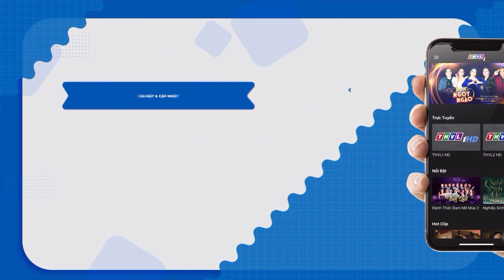PHIM TÌNH YÊU DỐI LỪA - TẬP 15 👉 Anh vợ dụ em rể ra BÀN CHUYỆN LÀM ĂN cùng các em chân dài cực xinh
Lợi dụng người yêu để đòi món nợ được vay từ quá khứ, Bách sẽ đạt được mục đích hay chỉ đang tự tay phá nát mối tình đẹp được đắp xây từ những kỷ niệm tuyệt đẹp thời niên thiếu? Bởi đường đời dẫu muôn nẻo nhưng liệu có lối đi nào dành cho một tình yêu lừa dối?
Gay cấn, cao trào với những kế hoạch trả thù thâm độc ẩn sau mối tình cổ tích; mãn nhãn với sự thể hiện của dàn diễn viên thực lực: Trung Dũng, Đào Vân Anh, Bích Ngọc, Anh Tài, Nguyễn Quốc Trường Thịnh, Ngô Phương Anh, Dũng Bino, Đàm Phương Linh... bộ phim truyện Việt Nam “Tình yêu dối lừa” sẽ được giới thiệu vào lúc 20 giờ các buổi tối từ thứ Hai đến thứ Bảy trên THVL1. Bắt đầu từ ngày 14/02/2023. Kính mời quý khán giả đón xem!